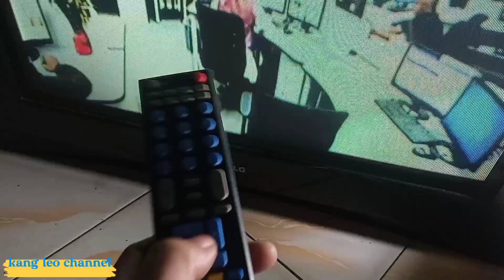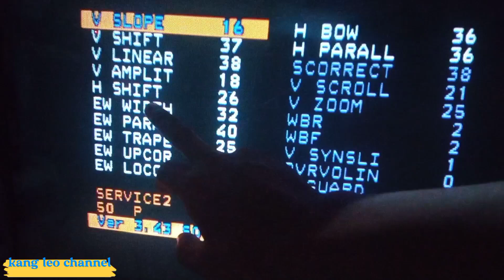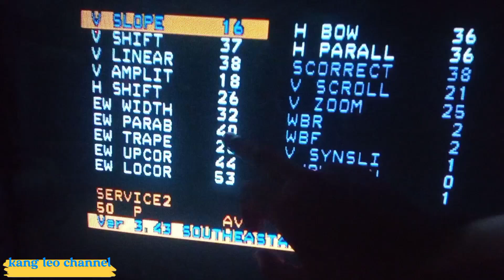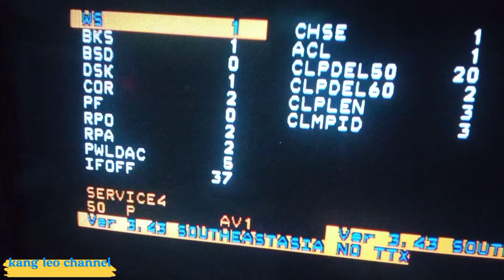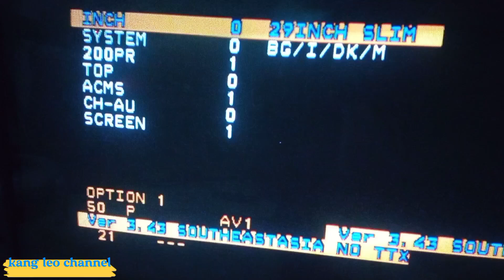mode service tv lg 29 inc, ganti fbt gambar kurang lebar, factory mode parameter seting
mohon maaf untuk semua koment tidak bisa kami balas/telat balasnya,coz karena aktifitas padat

mode service tv lg slim,mode service tv lg 29 inc,tv lg gambar kurang lebar,cara masuk modeservice tv lg,gambar kurang lebar pada tv lg,seting default factory tv lg 29 inc,kang leo channel